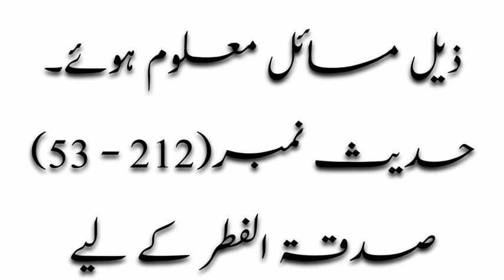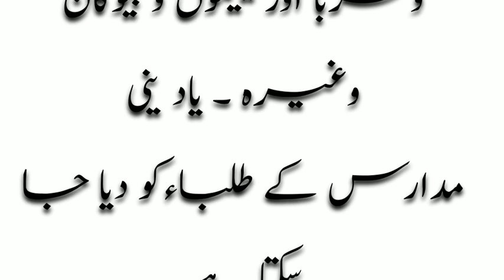fitrana kitna hona chahiye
urdu kahaniyan
slamic video in urdu
islamic stories
islamic videos
muslim stories
islamic waqiat